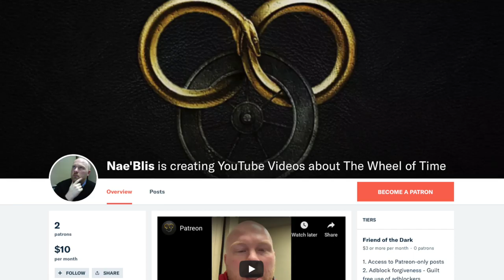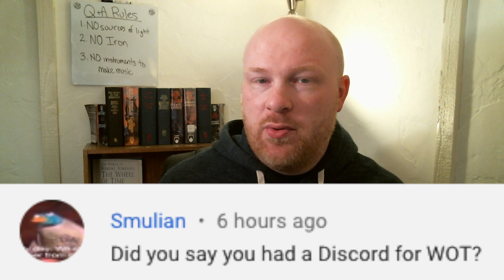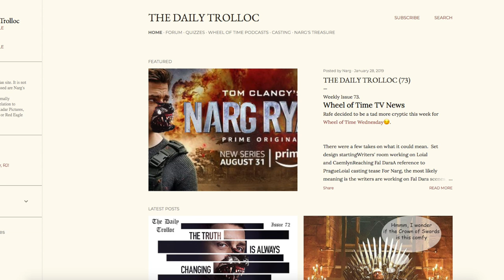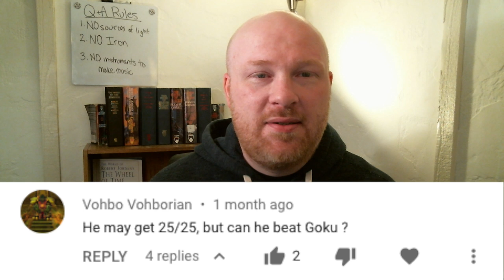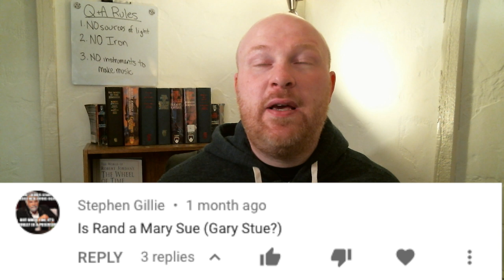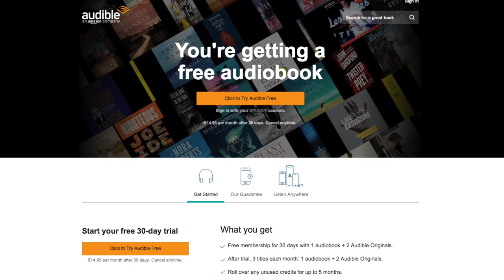Wheel of Time Q&A #1: Size of the World, Other WoT Content Creators, Channel Updates